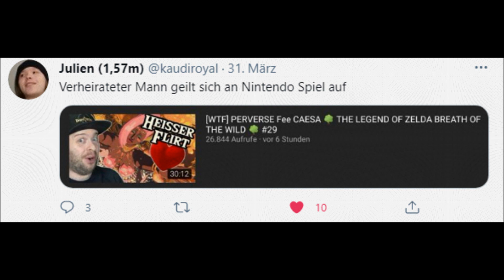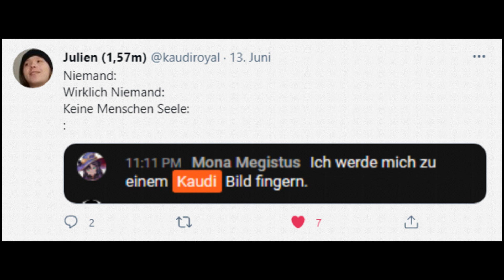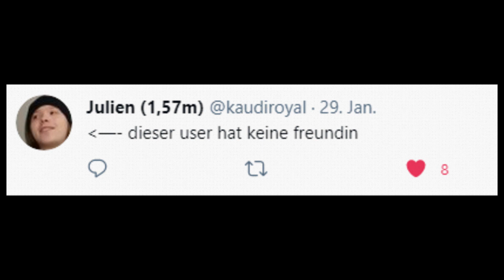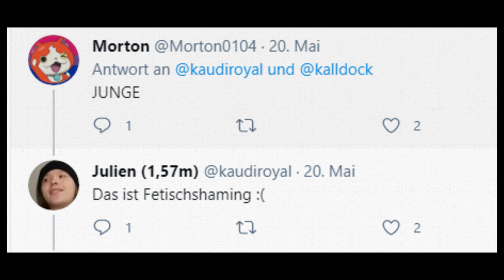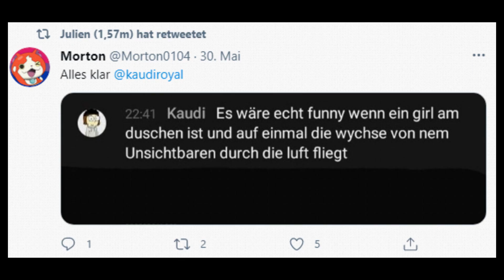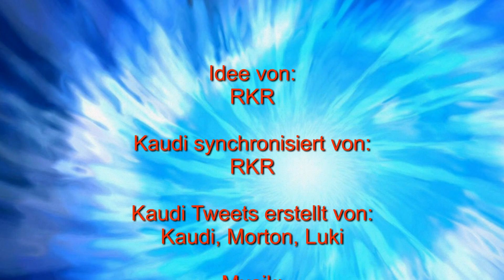Happy Birthday Kaudi! Best Of Kaudis Twitter